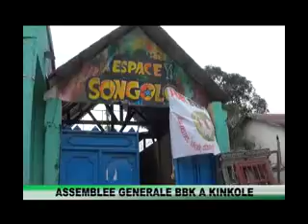ASSEMBLEE GENERALE DE BBK asbl à KINKOLE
Assemblée Générale de BBK asbl du 01 octobre 2016 à KINKOLE.